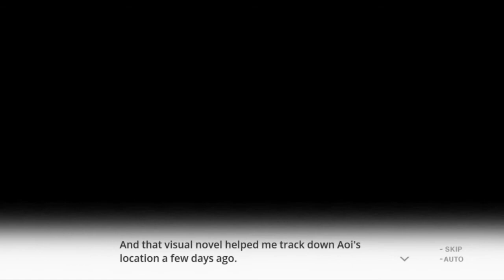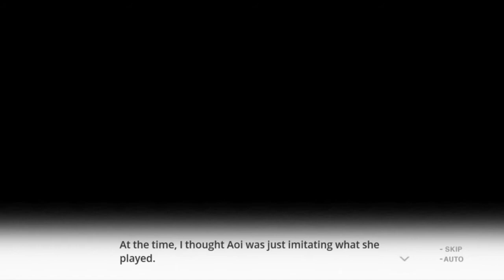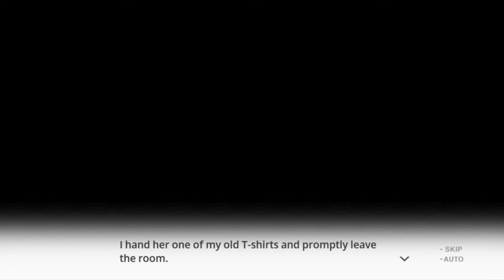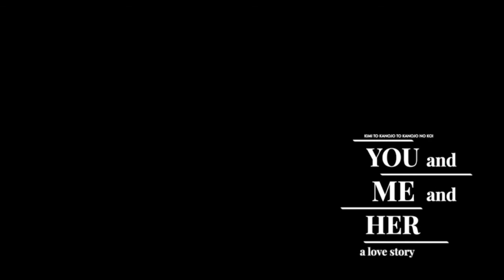YOU and ME and HER: A Love Story Part 8: The Confession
Upload Schedule
T/Th: Tales of Vesperia: 2:00pm
M/W/F: You and Me and Her: A Love Story: 12:00pm

YOU and ME and HER: A Love Story is the visual novel medium in its purest form. Will Shinichi choose Miyuki, the beautiful queen bee of the school, or the endearingly awkward misfit Aoi? With art by Tsuji Santa, these beautifully rendered romances will stay with you forever.

A visual novel that pushes the boundaries of the format in unique and stunning ways, YOU and ME and HER: A Love Story has to be played to be believed. When Shinichi decides to help the class outcast Aoi, he enlists the help of Miyuki, the most popular girl in school. But when romance enters the picture, the triangle becomes unstable and the future becomes uncertain. Gorgeous artwork by Tsuji Santa and full voice acting by the original Japanese VA cast make YOU and ME and HER a love story you’ll never forget.
Story
Life is like a staircase. You just gotta keep climbing. Otherwise, if you start to overthink it, you'll have trouble taking the next step.

Shinichi wants nothing more than to lead a quiet life. Though he was once close friends with Miyuki, the most popular girl in school, his desire for normalcy now keeps them from being anything more than classmates.

Everything changes, however, one day on the roof, when the class oddball, Aoi, suddenly tries to kiss him. Miyuki appears just in time to stop her, but afterward, Shinichi feels the urge to bring some light to this friendless girl's eyes. He enlists Miyuki's aid, and thus, a trio is born.

The days pass, and little by little, Aoi learns what it means to be friends. But at the same time, long-dormant feelings awaken in Miyuki's heart. As the distance between her and Shinichi shrinks, the hard-earned bonds the three share begin to fray.

Miyuki or Aoi－when the time comes, which will Shinichi choose?
Game Description
YOU and ME and HER: A Love Story is a multi-path visual novel from acclaimed developer Nitro+. It features beautiful artwork, music, and Japanese voice acting with full English text. Direct the story by making decisions at key points in the narrative. The ending is yours to decide.
The developers describe the content like this:

Contains mature themes including violence and strong language. Not suitable for sensitive individuals.